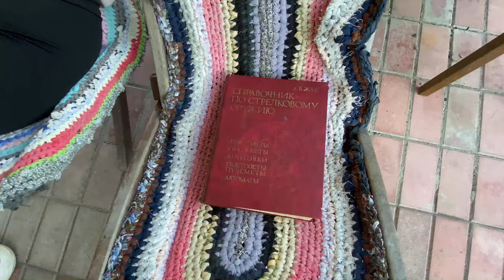Хутор Старая Кууса VLOG на выходные в Карелию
Добро пожаловать на мой канал 🤗🤗 в этот раз приглашаю вас погулять по Ленинградской области 😉 она очень живописная, яркая и располагает к прогулкам на свежем воздухе 😌😌 маршрут пролегал такой : Санкт-Петербург ➡️ Линдуловская роща ➡️ Хутор Старая Кууса ➡️ посёлок Тарховка. По этому будет три серии этого путешествия 😉💜 т к за раз в одно видео уместить не получилось 😂😂 (это вторая часть).
Без приключений не обошлось, но думаю это и интереснее 😉

ИНФОРМАЦИЯ ДЛЯ ЖИТЕЛЕЙ РОССИИ
1. Перейдите по ссылке и скачайте VPN тот где вам удобно смотреть видео на телефоне либо на компьютер
2. Далее выберите страну Австрия, США, Великобритания, Канада...
3. И далее просматривайте видео на моем канале
Большое спасибо